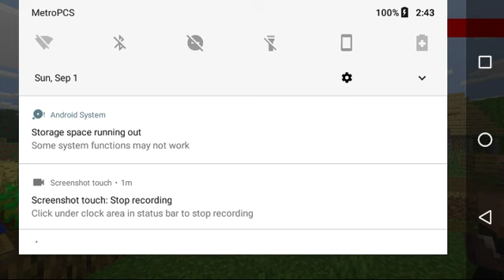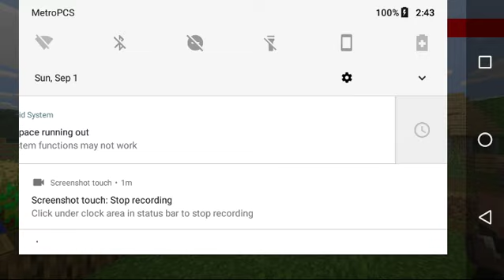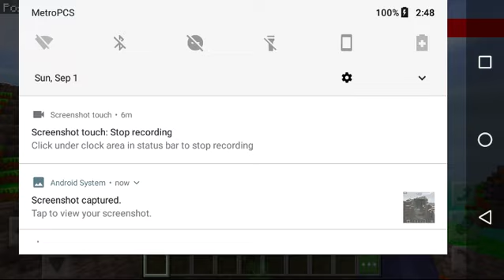Showing off Rainbow Craft Minecraft Texture Pack!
This is just a short test video to show off a sample pack i downloaded. The sound quality is bad, so next time i will wear a headset! More to come! I'm so sorry for the lag. My quality will be better next time. 5 liked and I will make a better video!